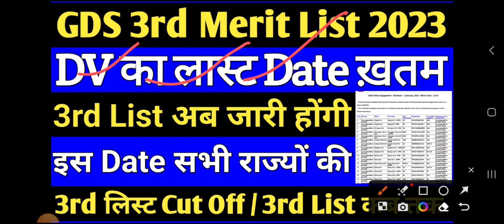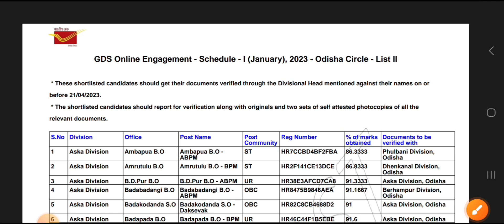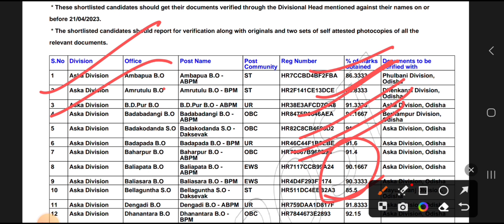DV का Date ख़तम | gds 3rd merit list 2023 kab aayegi | gds 3rd list cut off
GDS result message kab aayega
भारतीय डाक GDS result message 2023
Uttar Pradesh GDS cutoff 2023
Bihar GDS cutoff 2023
Chattisgarh GDS cutoff 2023
GDS 2023
GDS 2023 documents verification date
gds result
India post cut off 2023
India post gds ki cut off kitni jayengi